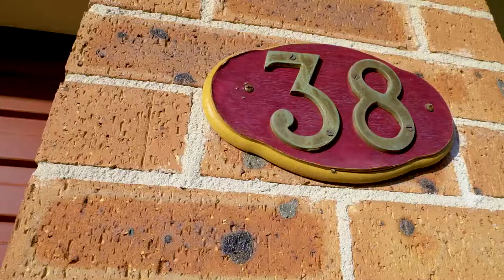Property Intelligence Media - Call us on 1300 20 30 38 - 38 Vinegar Hill Road, Kellyville Ridge